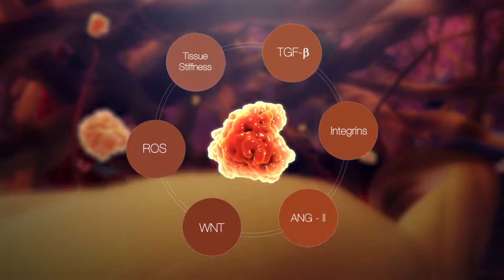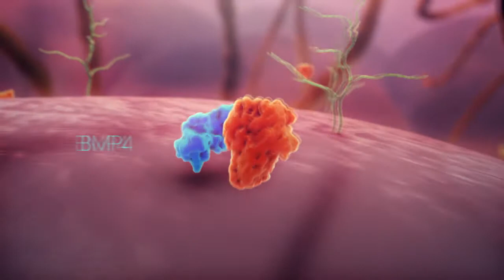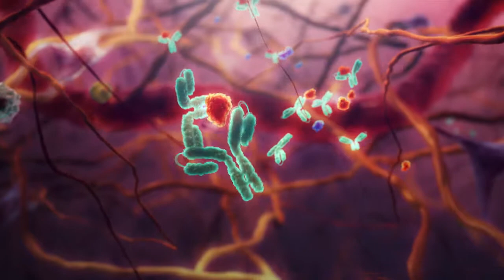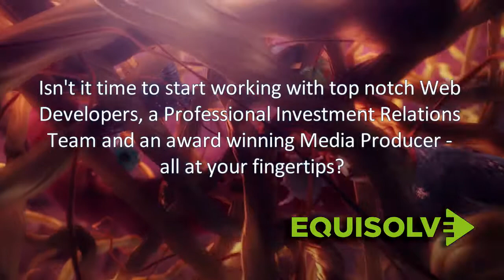Best Medical Animation Videos | Medical Animation Video Productions | 3D Medical Animation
Best Medical Animation Videos  | Medical Animation Video Productions | 3D Medical Animation - Equisolve
Take a 3D Medical Journey into the human body in this amazing video!
Sit back and enjoy the ride while evaluating the spectacular visual effects of this Medical Animation Video Production. We produce the best medical animation videos

Imagine you have been reduced to the size of a cell and you get to travel or take a 3D medical animation journey into the human body. This is the experience you will have in this astounding voyage into the areas of the body that are affected by Fibrosis. An Equisolve presentation created for Fibrogen Inc.

Equisolve Studios Creates amazing MOA Mechanism of Action videos that captivate and motivate your audiences. "3d Medical Animation Video Productions"

Medical Animation,
explainer video,
medical explainer video,
medical explainer videos,
medical video production,
medical explainer,
medical video,
3d medical animation company,
medical 3d animation studio,
3d medical animation studio,
medical 3d animation studios,
medical animation videos,
medical animation surgery,

At Equisolve we are recognized as the industry’s top leading professionals in “Medical Animation”! Our “Explainer video” or “Medical explainer video” / “medical explainer videos” styling, is second to none. When it comes to “Medical Video Production”, “medical explainer” or “medical video” we stand out from the crowd.

As a première “3D medical animation company” or what one might call a “medical 3D animation studio” / “3d medical animation studio” we are the ones to contact for all your mechanism of action video needs. Most “medical 3d animation studios” creating “medical animation videos” of “medical animation surgery” never really create a powerful story for the viewers to continue watching till the end.

At Equisolve we believe successful businesses should have a single contact solution for their website, investor relations and Media needs.

Equisolve hired the best of the best to meet these challenges making sure your business growth is seamlessly simple.

Isn’t it time to start working with top notch web developers, a professional Investment Relations Team and an award winning media producer all at your fingertips?

Contact Equisolve; because your successful growth is what’s most important to us.

At Equisolve we do that and even more…

Wound healing,
Fibrosis,
scar tissue,
idiopathic pulmonary fibrosis,
diabetic nephropathy,
chronic heart failure,
pancreatic cancer,
angiogenic factors,
fibrogenic cytokines,
inflammatory mediators,
structural proteins,
inflammatory cells,